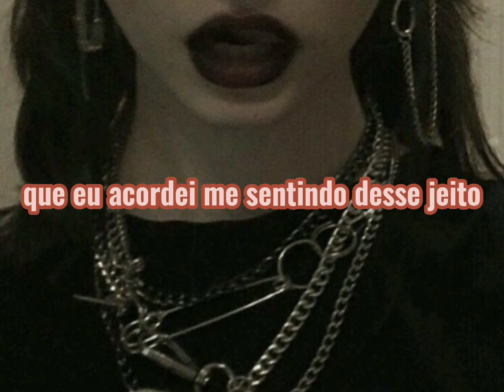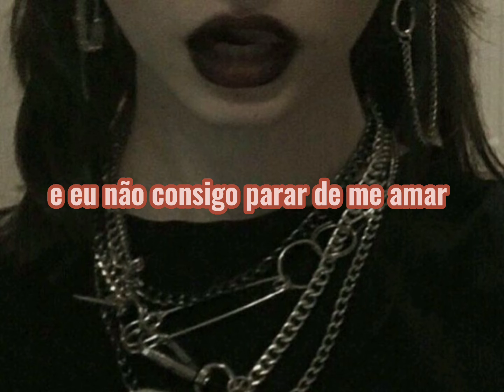Me too - Megahn Trainor (Tradução)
Me too - Megahn Trainor

Lyrics:

That's me
Standin' in the mirror
What's that icy thing hanging round my neck
That's gold
Show me some respect, oh

I thank god every day
That I woke up feeling this way
And I can't help loving myself
And I don't need nobody else, no

I walk in like dime piece
And even if they try to

Let's go!